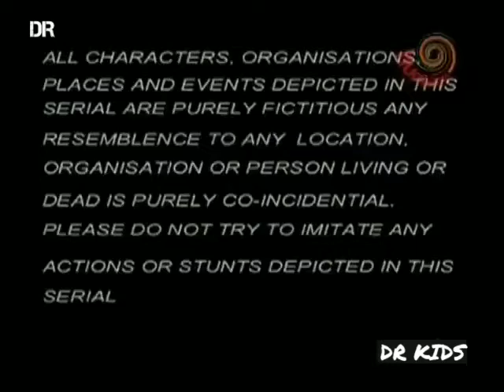HERO - BHAKTI HI SHAKTI HAI (తెలుగులో) EPISODE-06